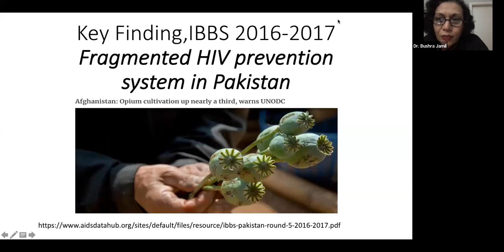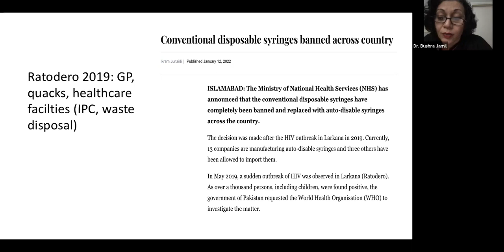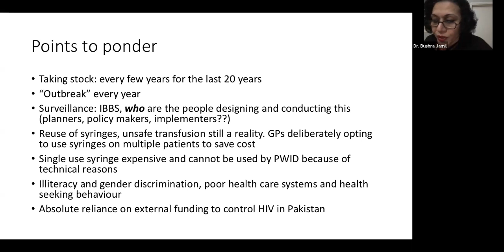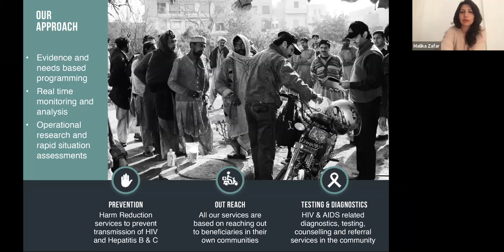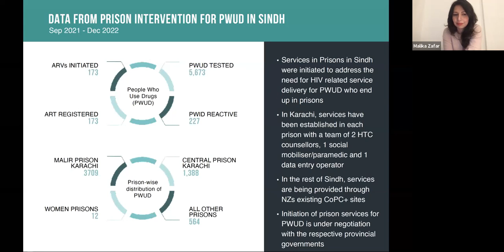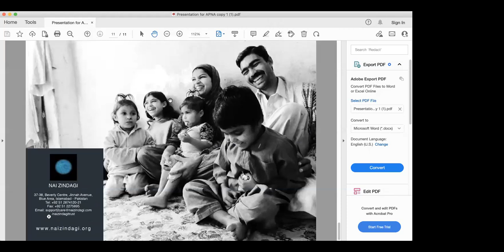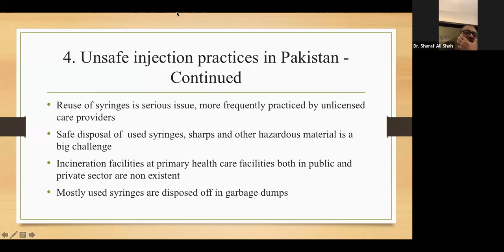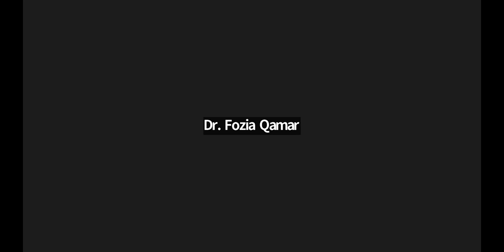HIV, Drug Use, Needle Exchange Programs, and Incarcerations - MERIT HIV Webinar 18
APPNA-MERIT HIV Committee presents the "HIV Epidemic in Pakistan" webinar series as an educational campaign to reduce stigma and increase awareness of HIV/AIDS by empowering healthcare professionals, patients, and families with knowledge about the disease. This is also an effort to increase awareness about the HIV epidemic in Pakistan among APPNA members and Pakistani diaspora, especially those interested in supporting or conducting healthcare-related projects in Pakistan.

MERIT Academy offers high quality online educational courses from few hours to one year. The courses are designed to complement your medical education through interactive content created by highly qualified academic physicians using highest educational pedagogical standards.

meritacadmey.us